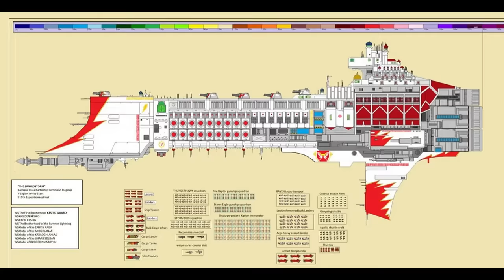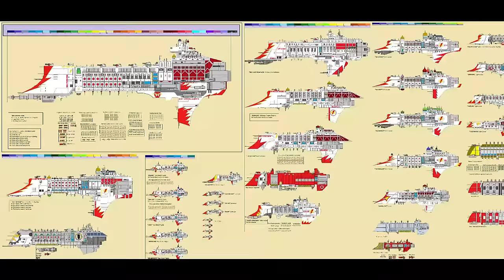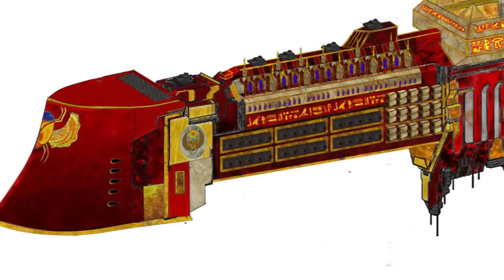GLORIANA CLASS BATTLESHIPS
Install Raid for Free ✅ IOS/ANDROID/PC and get a special starter pack with an Epic champion ⚡️Knight Errant/⚡️ Available only for new players!

Some of the largest ships in any fiction, but certainly some of the biggest in the grim darkness of the far future.
Not many were made, as they were the fortresses of the Primarchs.

LIVING MYTHOLOGY

CHAOS VIDEOS

6 OF THE BEST!